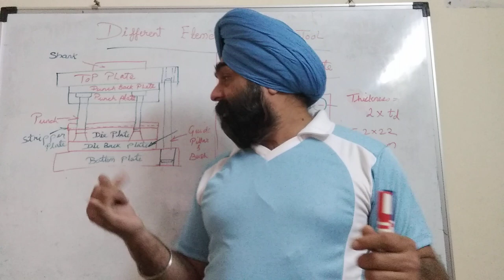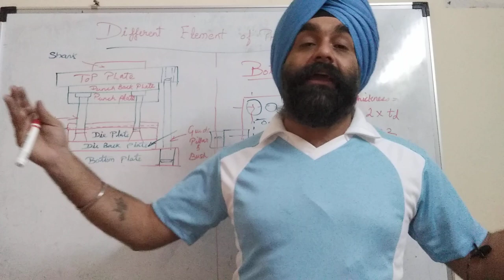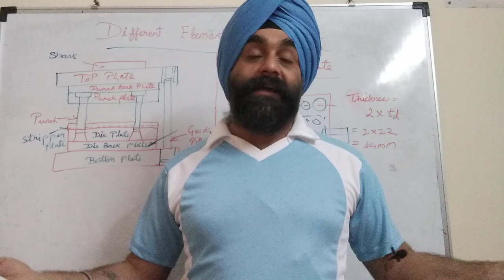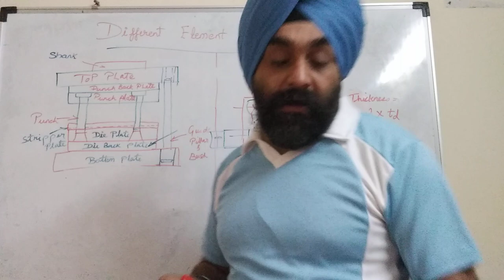Press Tool Elements - BOTTOM PLATE - part 4/8 - in hindi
Press Tool Elements - BOTTOM PLATE